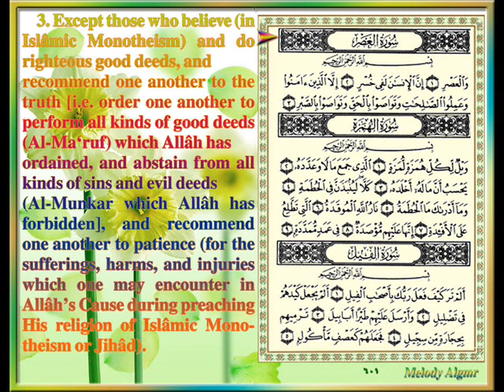Sûrat Al 'Asr The Time CIII, By ASH Sheikh Abdul Mohsen Al Qasem